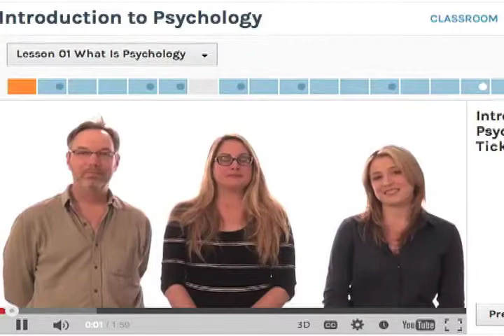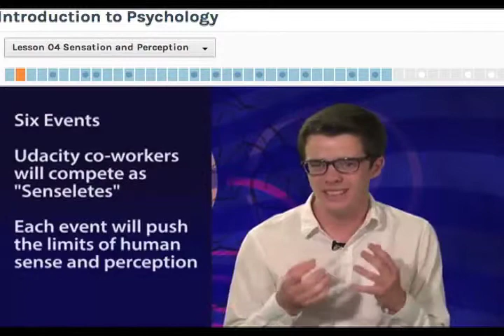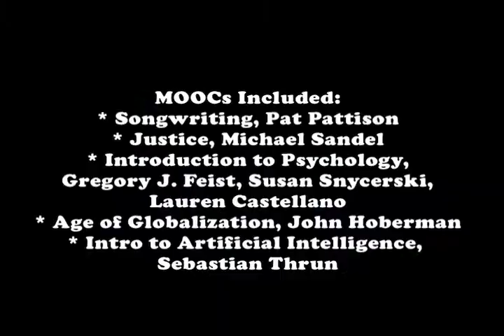MOOC Lecture Sampler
Short clips from massive open online course lectures, offered from Coursera, Udacity, and edX.